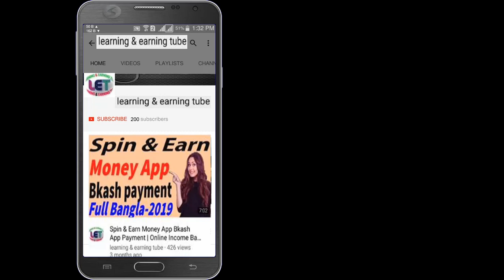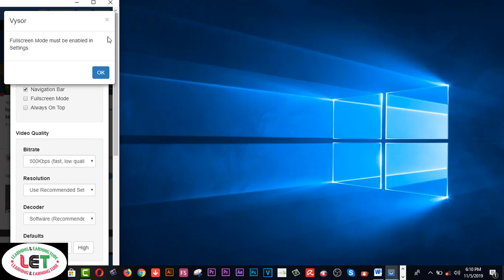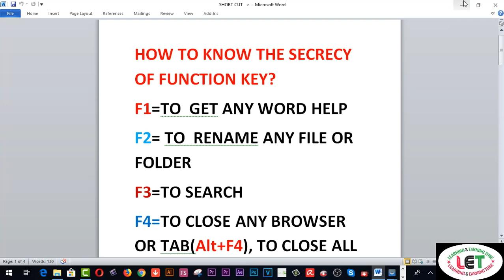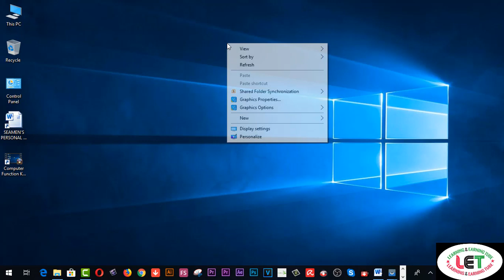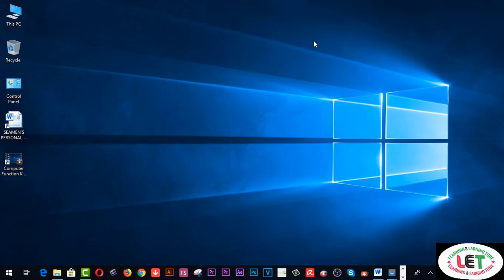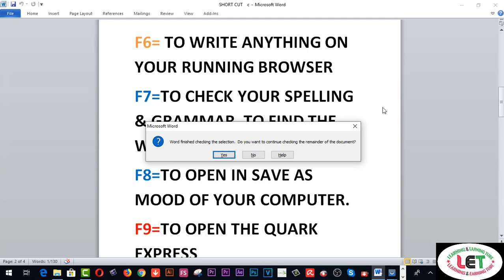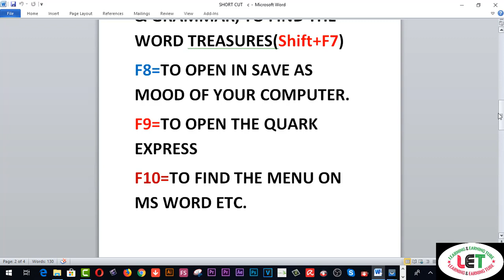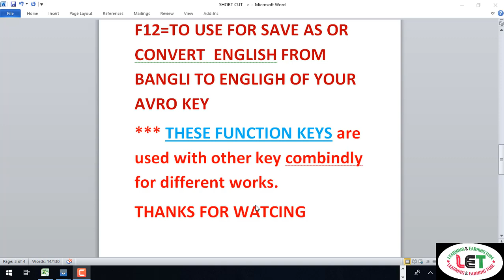Must know the Uses ofComputer Function Key F1 to F1 in Bangla ফাংশন কি এর কাজ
Here you will find Must know the Uses ofComputer Function Key  F1 to F1 in Bangla   ফাংশন কি এর কাজ

2.  Facebook Group learning & earning tube

3. WEB DESIGN TUTORIAL & KNOWLEDGE:-

2.Earn more by Fiverr Gig Editing | How To Edit My Fiverr Gig Information ( update 2019)
3.Earn Daily $75 Dollars From Google Survey Full Bangla
4.singapore আইপি  নিজে  নিজেই চেক করুন - singapore visa IPA check MOM Updates 2019
5.Spin & Earn Money App Bkash App Payment | Online Income Bangla 2019
6. Earn and Hire from Bangladeshi site hirekoro.com সরাসরি ১০০% বিকাশ/ব্যাংক পেমেন্ট । *Must watch*
7. Brave browser থেকে মাসে ২২,০০০ টাকা আয় করুন, পেমেন্ট না পেলে আমি দিব
8. how to sign up on 4 Microworkers websites to earn More -2019
9. Upwork English spelling test (U.S version) answers 2019
10. Upwork English spelling test (U.K version) and Answers 2019
11. 2019 Upwork Readiness Test and Answers ( GET 5 out of 5)

12. ৯ টি সাইট থেকে ফ্রিতে সহজে লাখ টাকার আর্থিক অনুদান নিন । পেমেন্টঃ পেপাল ও ব্যাংক
৯ টি সাইট থেকে ফ্রিতে সহজে লাখ টাকার আর্থিক অনুদান নিন ।
13.9 free trusted sites for selling Logo-2019 II Amazing sites for selling logo
14. KajKey.com -থেকে-আয়-করবেন-যেভাবে II how to earn by BID on KajKey.com
15.10 best & free fundraising websites for all-2019 II fundraising websites